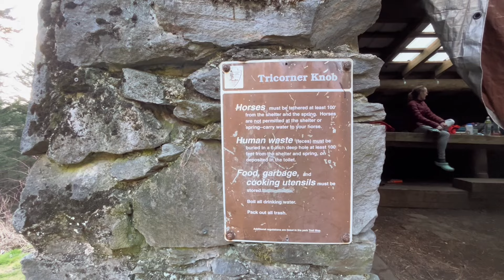Days 22-24: Cowboy camping fail & sunrise at Clingman’s Dome (AT ThruHike 2024)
Part 2 of my trek through the Great Smoky Mountains on the Appalachian Trail! Really starting to up my mileage - only took 5 days to get through! Now a double zero in Gatlinburg 😍